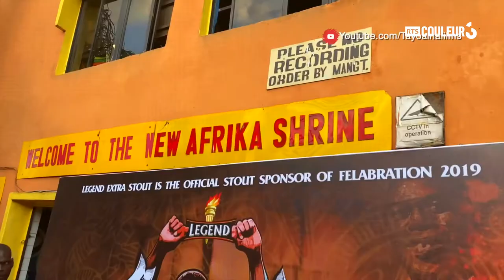Casey TriXstar Asmaa Hamzaoui The Anthronauts & Nongoma Ndlovu Nyaruach Chiney KiKi ++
EMISSION "REPUBLIK KALAKUTA" NEWS REGGAE & WORLD MUSIC
on célèbre la créativité féminine

Pamela Badjogo Etana Ana Tijoux​ Casey Niceness TriXstar Naomi Lareine Analea Brown Fan Kareyce FOTSO Asmaa Hamzaoui
Karimouche Marianne Feder The Anthronauts & Nongoma Ndlovu Nyaruach La Chica Niña Dioz La Dame Blanche
Spice Chiney KiKi SOOM T Marina P Tanya Stephens
Mari Degani